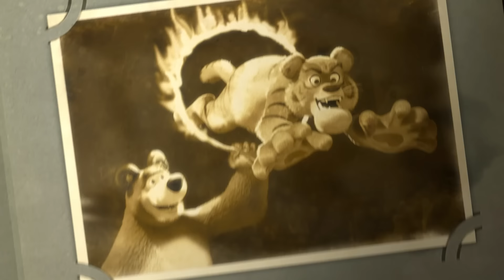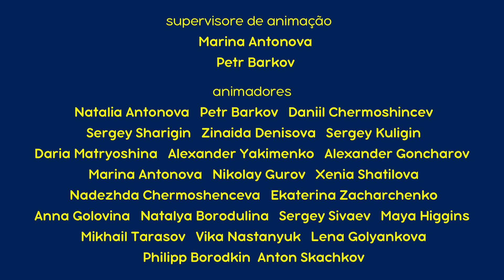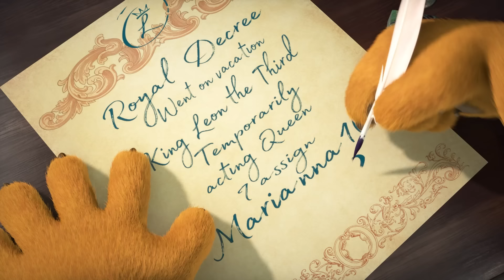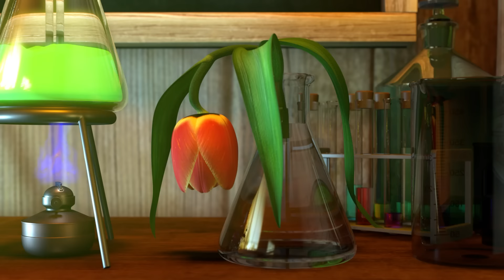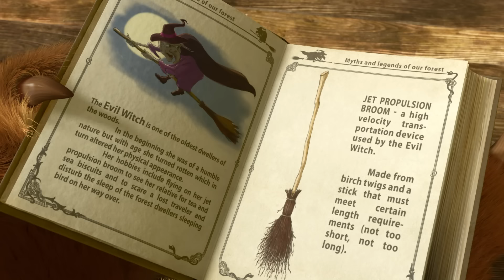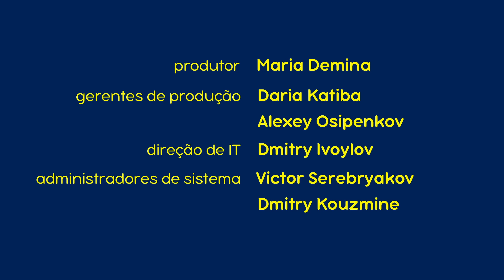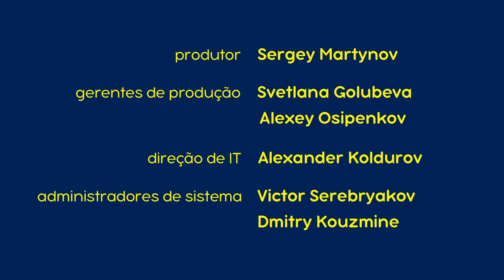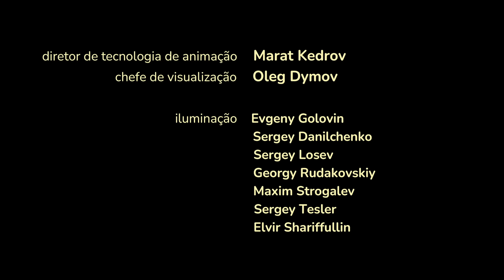Masha e o Urso 👧🐻 Wow! É algo novo! 🌟 Novo episódio por dentro! 😎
✅ O bigodes e riscas 🐯🎪 (Episódio 20)
✅ A noite do terror 👻📺 (Episódio 39)
✅ Como se conheceram 🏡 (Episódio 1)
✅ Digno De Uma Rainha 👸👑 (Episódio 75)
✅ O milagre do crescimento 🧪🌷(Episódio 30)
✅ A vassoura voadora 🧹👱‍♀️(Episódio 31)
✅ Telefona-me ☎️🐺 (Episódio 9)
✅ Lavar a roupa suja 🚿👗(Episódio 18)
✅ Duas é demais 👭🐻 (Episódio 36)
✅ Quando Um Porco Voa 🐷✈️ (Episódio 105)

Assista mais! 📺🍿